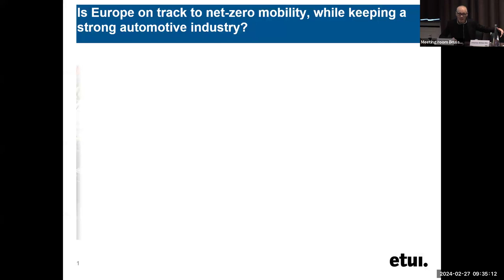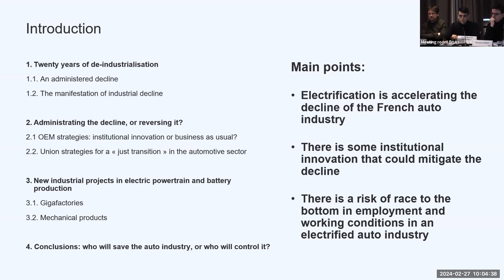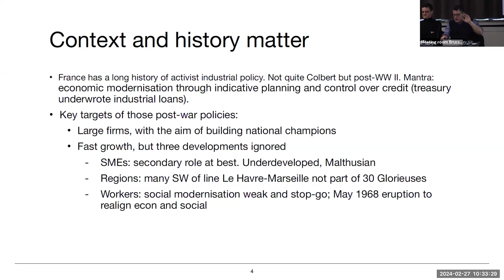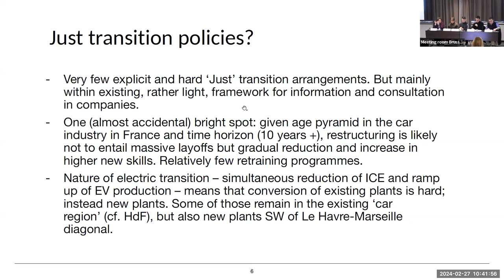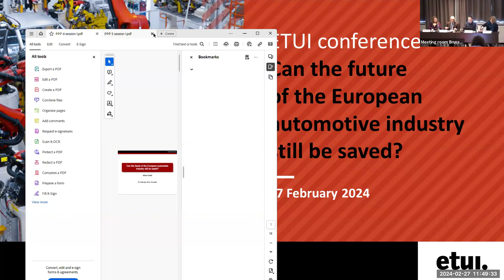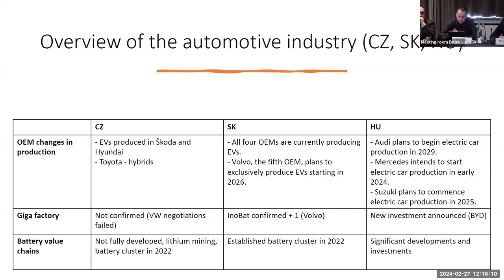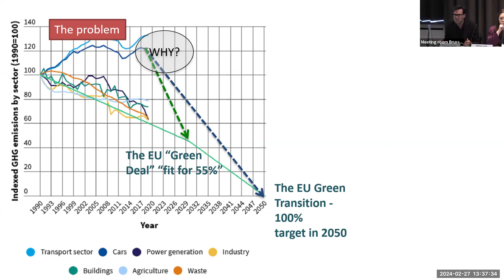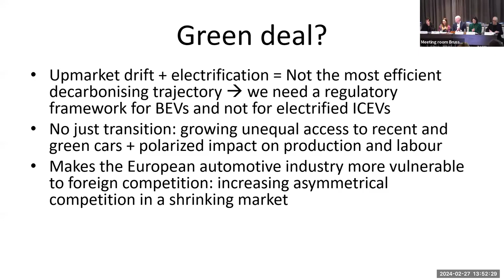Can the future of the European automotive industry still be saved?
Over the past four years, the ETUI has conducted several research projects with a series of discussions focused on electrification and the future of the European automotive industry. This period has seen a remarkable surge in electric car sales, and the era of the combustion engine will soon be history. Does this mean that Europe is on track towards zero-carbon mobility, based also on a strong ‘made-in-Europe’ manufacturing base in clean mobility with just transition? Unfortunately, not. The upcoming event aims to shed light on why the transition is not as straightforward as it appears and will explore the current obstacles, threats, and challenges the industry is facing. What policy responses are necessary, as regards the regulatory framework, industrial policy and just transition initiatives to secure the future of a clean EU based automotive ecosystem?